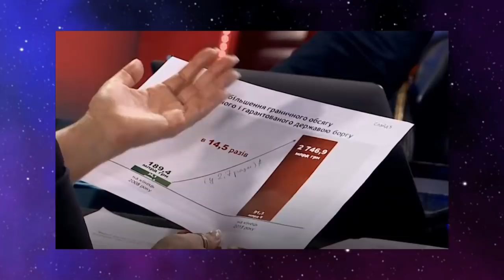Позор! Тимошенко ПОЙМАЛИ на лжи в прямом эфире.